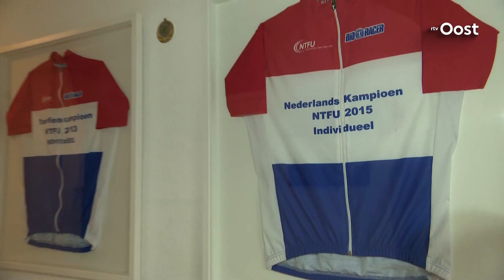Expeditie Oost: De Kroezeboom uit Fleringen is verhuisd naar Almelo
De 70-jarige Joseph Lenferink uit Almelo is zo'n grote fan van de Kroezeboom in Fleringen dat hij de boom naar Almelo heeft gehaald.